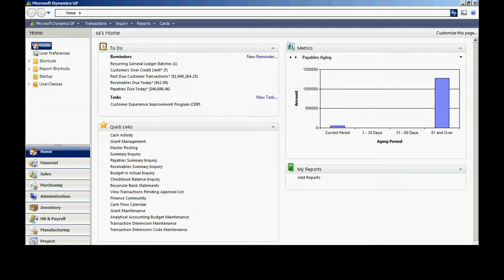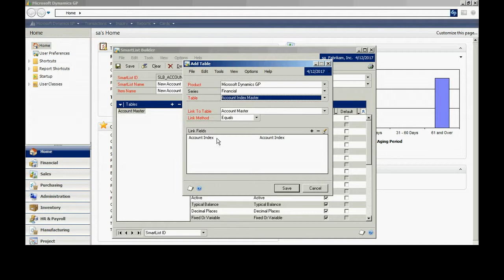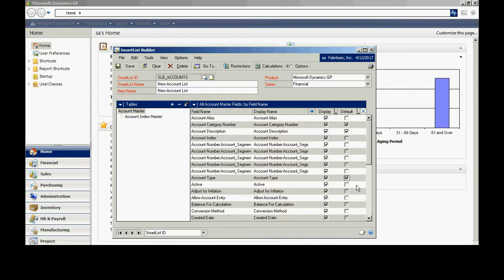SmartList Builder with Two Tables in Dynamics GP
This video shows a simple example of how to join two tables to create a SmartList using SmartList Builder. You can connect SmartList Builder to any SQL table in the GP system, including 3rd party module tables. You can also connect to non-GP tables and SQL views.